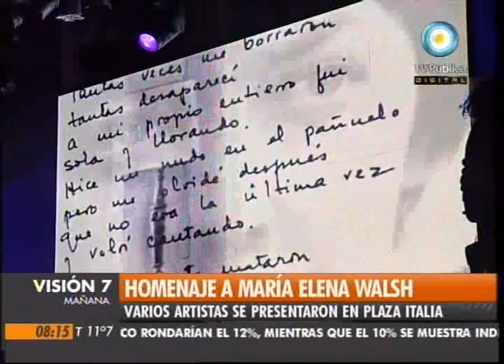Visión Siete: Homenaje a María Elena Walsh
Columna de Espectáculos de Alejo Álvarez Herrera. Emotivo y multiutudinario homenaje musical a María Elena Walsh, en el marco de la Feria del Libro. Sandra Mihanovich, Julia Zenko, el Bahiano, Pedro Aznar, Raúl Lavié, entre otros. Emitido por Visión Siete, noticiero de la TV Pública argentina, el lunes 25 de abril de 2011.